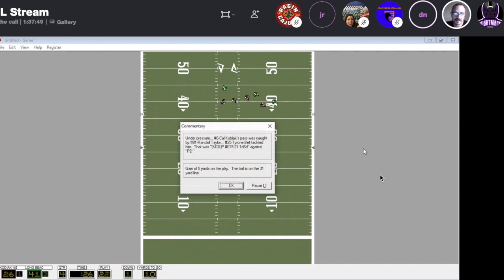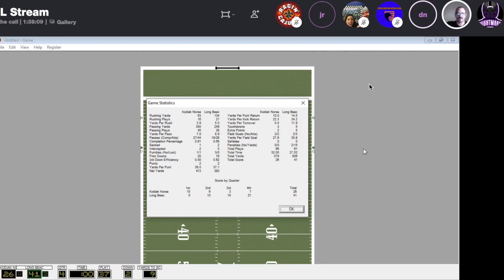Season 7 Week 4 - Kodiak vs Long Beach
APFL Kodiak 26 Long Beach 41